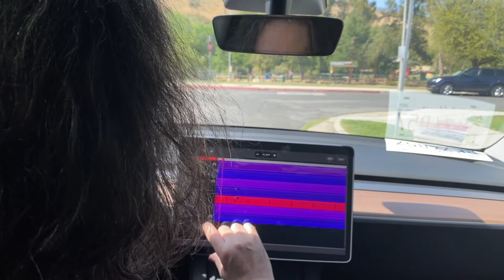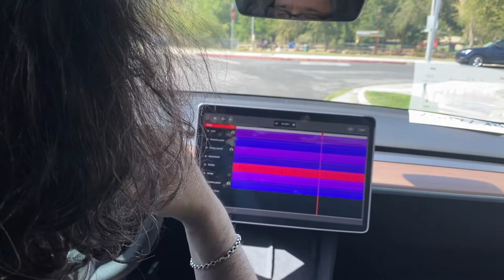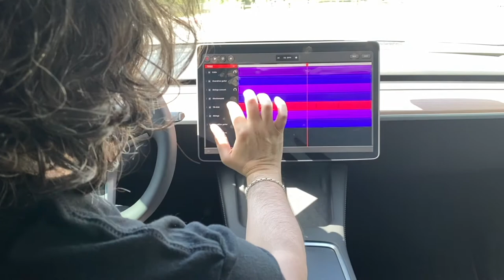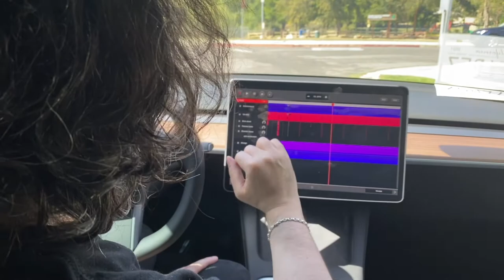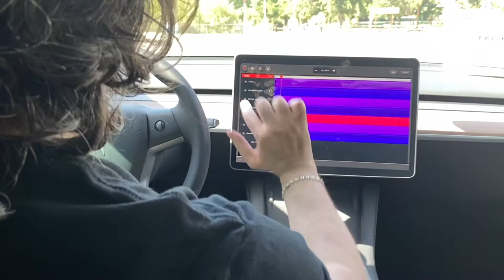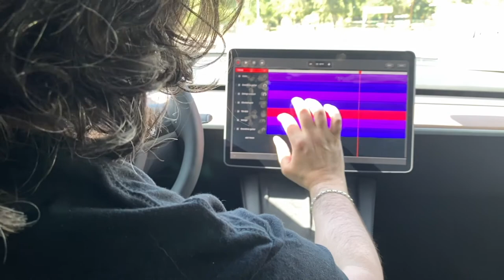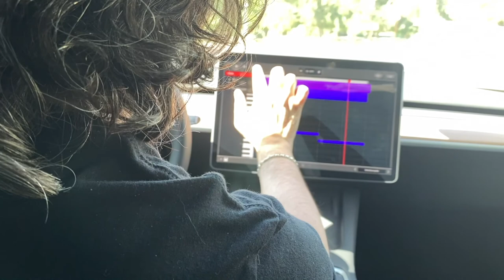Brad Laner Live Online Performance For Sikestock 5/1/21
Five discrete performances with all audio and video captured live to iPhone. Granada Hills, CA April 2021. Thanks to Julian Laner for shooting the Tesla Trax bit.

1. Modified Modernized Muson
2. Plastic Shower Percussion
3. Casio VL-Tone Being Processed Through AM Radio Purely By Sitting Atop Said Radio. No Wired Connection. How ?
4. King Herod's Song
5. Elon Musk Is A Colossal Douche But His Cars Have A Built-In DAW Which Is A Bit Odd, No ?